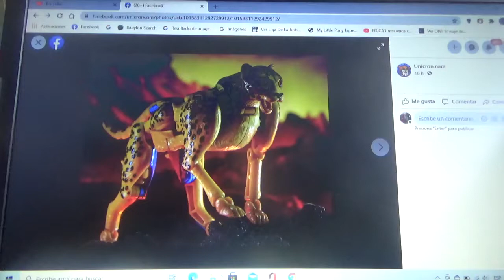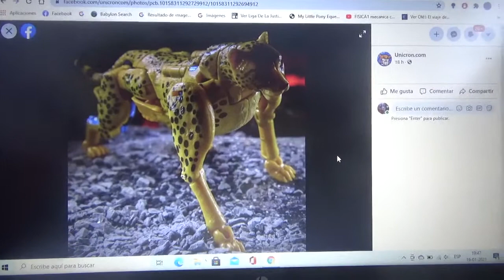Mas fotos de Transformers Kingdom War For Cybertron Cheetor